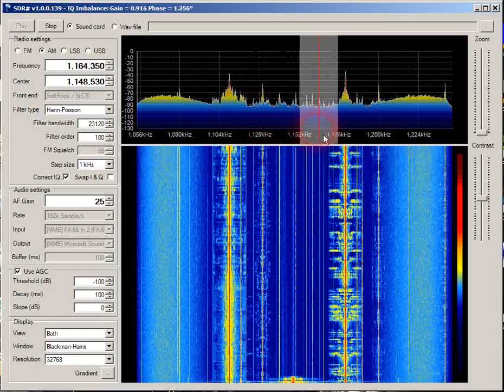SDR - Ground Loop Effect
In this sample I begin with a ground clip attached between the (-) terminal of my 12 volt, power supply and the FA-66, USB Sound interface case.  I then reattach the clip for continuity of grounding. I 'discovered' this issue some time ago... and cannot totally explain it but the viewer can clearly see that proper  grounding of the system is the issue in presence or removal of the center spike in SDR radios.